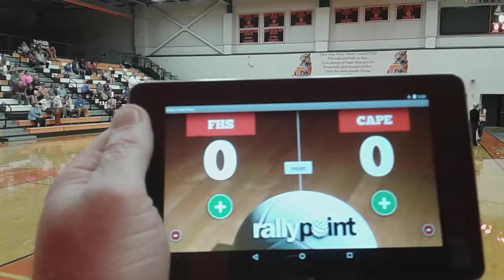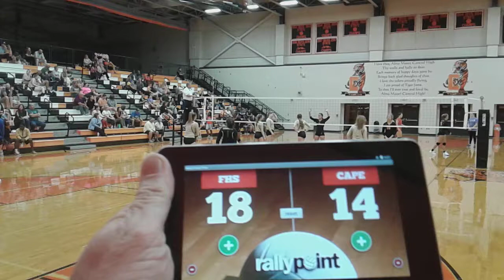FHS JV vs Cape Central 2018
10/8/2018
25-17 Win
25-19 Win